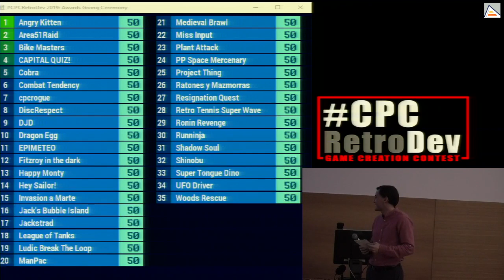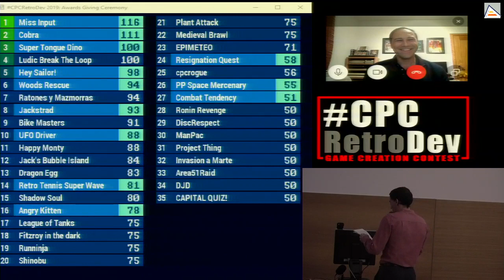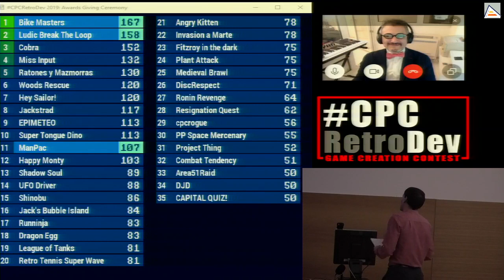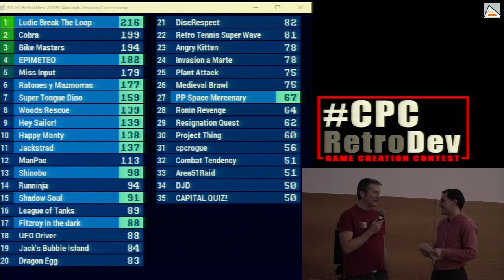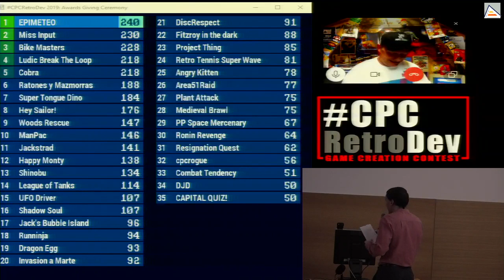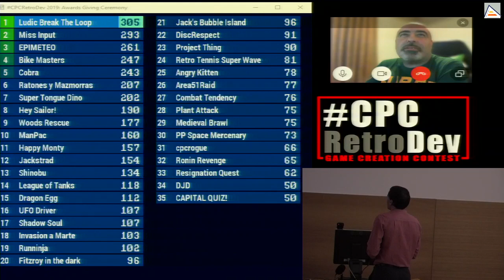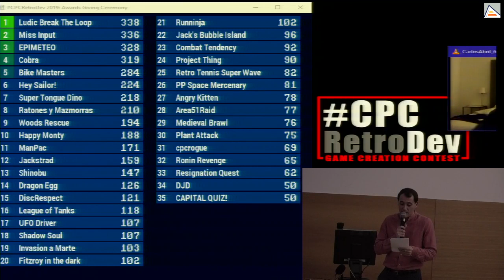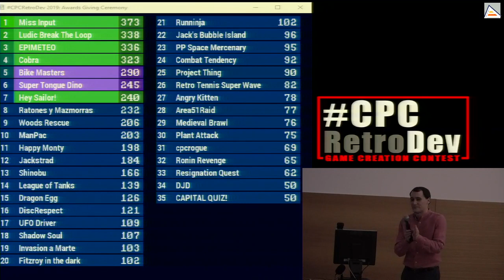CPCRetroDev2019 : Awards Giving Ceremony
Eurovision-style awards giving ceremony celebrated past 8th November 2019. The 35 games presented are awarded points by the 14 jury members, including 10 professional judges and 4 special ones. Great thanks to all of them.

Special Jury: Carlos Abril, Pablo Ariza, César Astudillo (Gominolas), Arcade Vintage
Professional Jury: Amstrad Eterno, El Mundo del Spectrum, Cepeceros Podcast, Juanje Juega, Lucera Project, Jesús Relinque Pérez “Pedja”, José Manuel Fernández “Spidey”, Red de Excelencia de I+D+i y Ciencia en Videojuegos (RiDiVi), Xyphoe Gaming Videos, Chris Weatherley “Novabug”
Organizers: Universidad de Alicante, Cátedra Santander-UA de Transformación Digital, ByteRealms, Cheesetea, Escuela Politécnica Superior, Museo de la Universidad de Alicante.